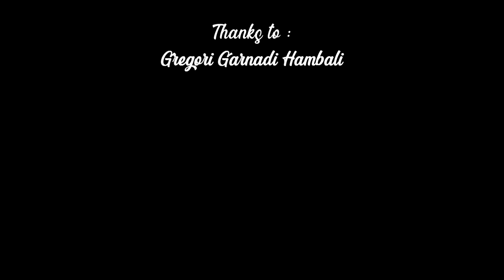(EPISODE: GREG HAMBALI) Palem Baru Hasil Silangan Greg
Hallo Sahabat Trubus

Kali ini Trubus melihat palem terbaru hasil silangan Pak Greg Hambali. Pak Greg menceritakan awal mula persilangan hingga mendapatkan palem baru dengan karakter yang kuat. Yuk simak videonya.